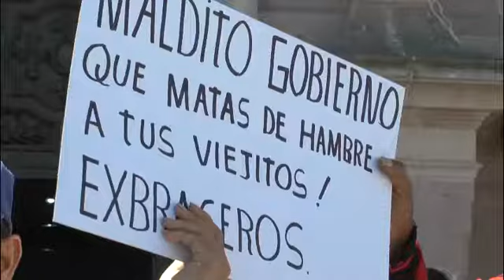B15N 140219 zac Ex Braceros Congreso 1